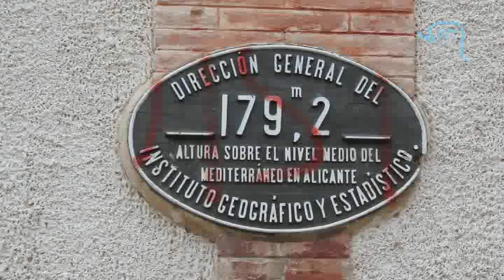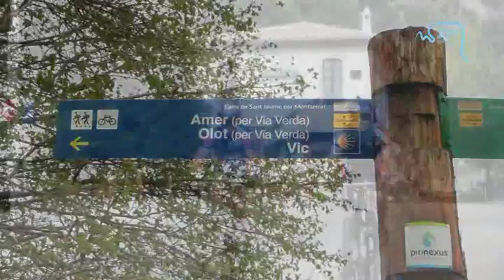Escola d'art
L'any 1986 s'hi va ubicar l'Escola d'Art del Pasteral, a on a causa de l'enderrocament de l'edifici de l'escola d'art de la Cellera, per fer el nou ajuntament, es va traslladar a l'estació del Pasteral. Aquesta va esdevenir una de les escoles pioneres a les comarques gironines. Actualment ofereix tallers artístics i cedeix l'espai a exposicions d'artistes municipals.